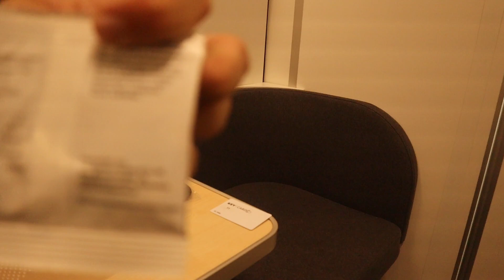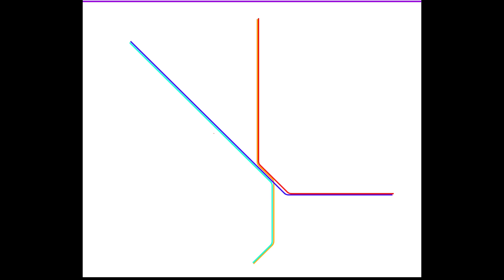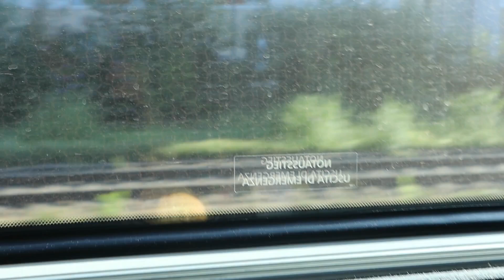Tobi on Tour 2024 #3 - ÖBB Nightjet [HD]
Zu Beginn meines Österreich-Urlaubs ging es mit dem ÖBB Nightjet von Hannover nach Innsbruck.
Im Video seht ihr den Aufbau des Zugabteils und alles, was mich auf der Reise begleitet hat.

Aus Österreich wird es in den nächsten Wochen noch einige weitere Videos geben.

Viel Spaß
Tobi